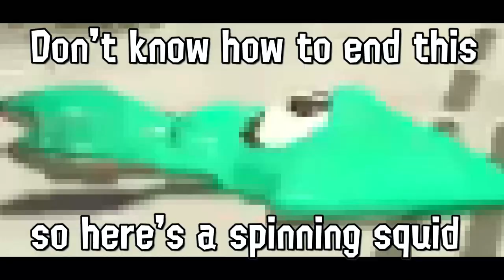EXTREME JUMPS are AMAZING! - Splatoon 3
This is, by far the best Splatoon 3 challenge we've had so far. Hundreds of possibilities and we only get 6 hours to play it. 😭